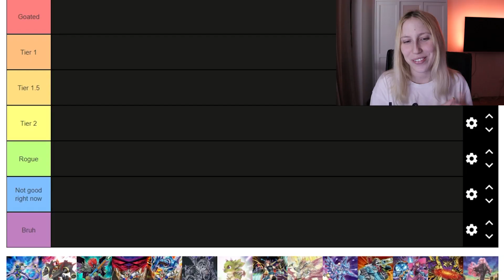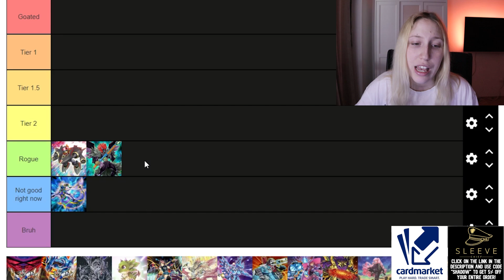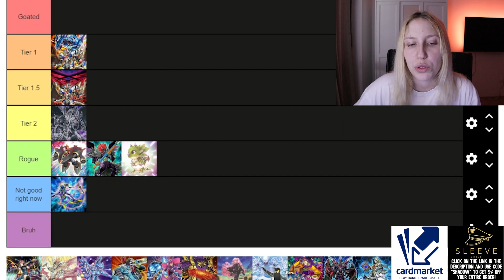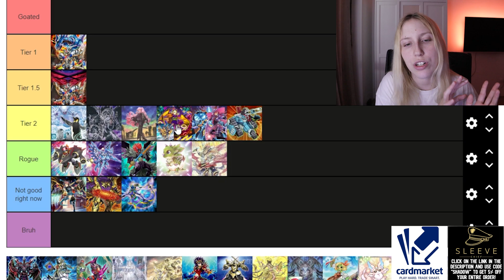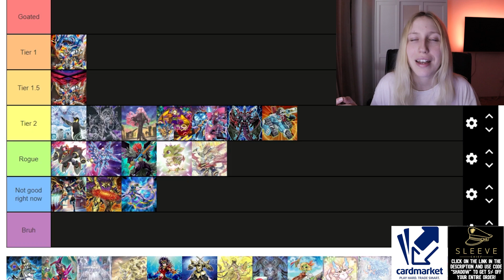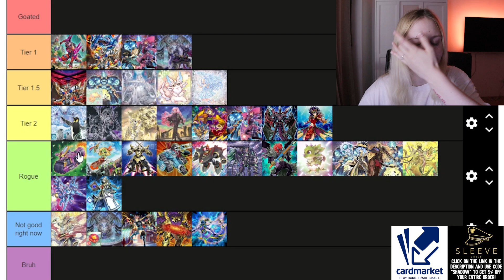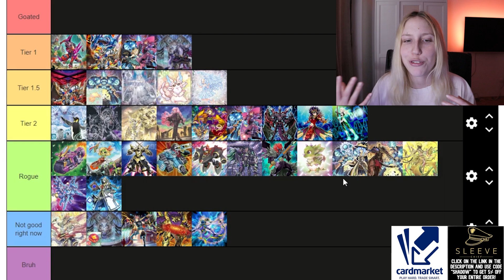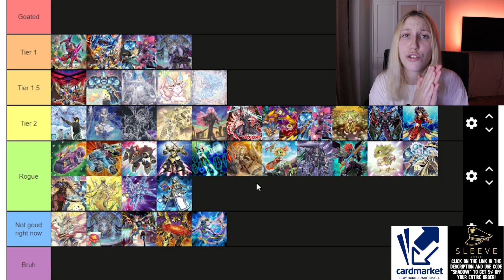Yu-Gi-Oh! Best Decks Tier List (July 2023)